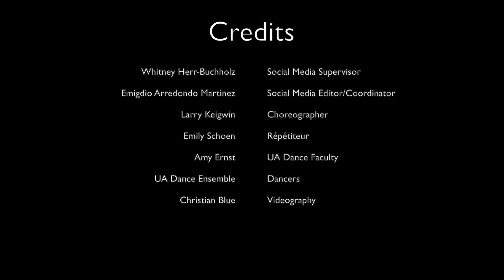Larry Keigwin's "Megalopolis"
UA Dance Faulty Member Amy Ernst speaks with UA Dance alum and répétiteur Emily Schoen on Larry Keigwin's "Megalopolis."